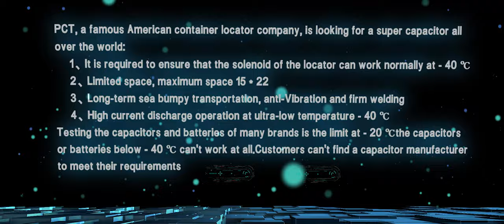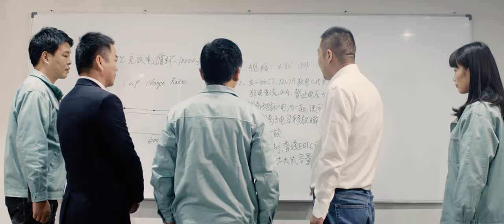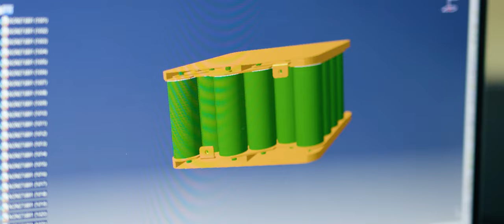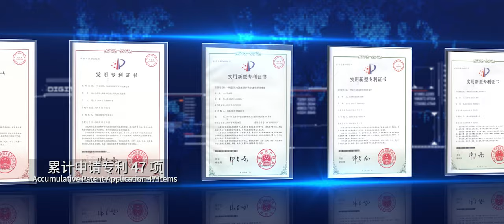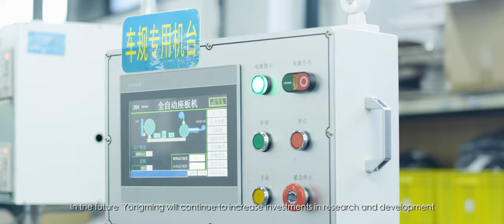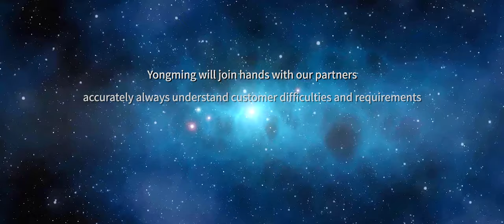Shanghai Yongming Electronic Co Ltd - Corporate Video/Happy new year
Shanghai Yongming located Shanghai, China, manufacturing and selling high quality electrolytic capacitors to all over the world. I m so pround to share our company, product and service to all and wish you to join us for a better life.